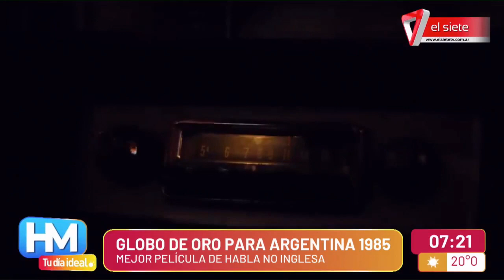"ARGENTINA, 1985" GANÓ EL GLOBO DE ORO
"Argentina, 1985", la película dirigida por Santiago Mitre y protagonizada por Ricardo Darín que cuenta el trasfondo del Juicio a las Juntas, ganó el Globo de Oro al mejor filme extranjero de la 80° edición de los premios entregados por la Asociación de Prensa Extranjera de Hollywood. El triunfo la deja bien posicionada en su candidatura para acceder a la terna de película internacional de los premios Oscar.